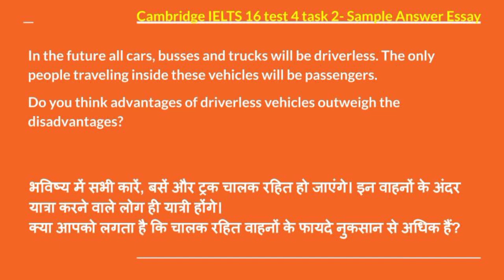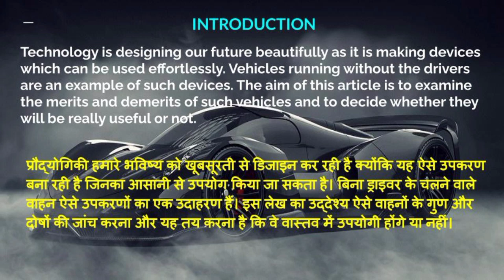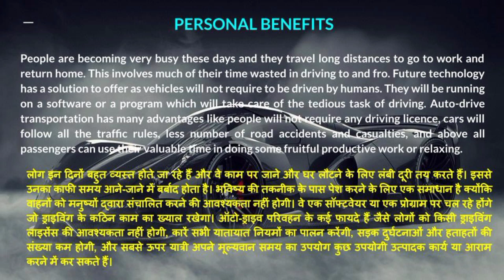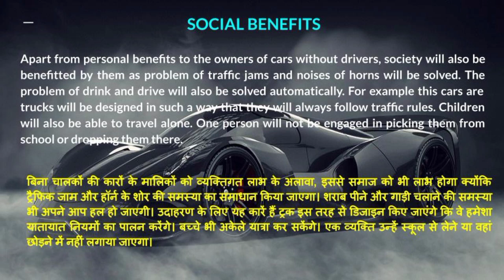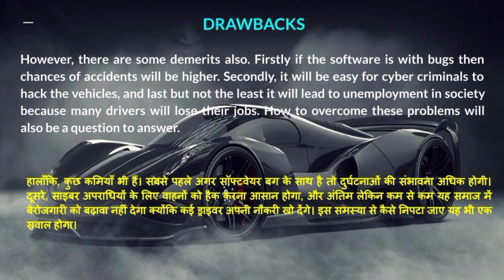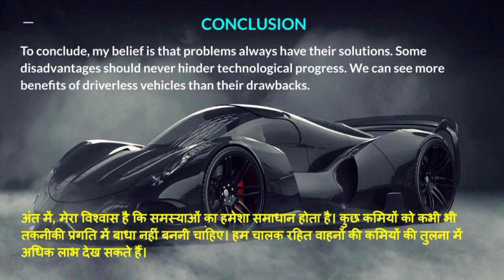Driverless Vehicles Merits and Demerits - Cambridge IELTS 16 test 4 writing task 2 essay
IELTS writing task 2 sample answer essay from Cambridge IELTS 16test 4 writing task 2 essay

In the future, all cars, buses, and trucks will be driverless. The only people traveling inside these vehicles will be passengers.
Do you think the advantages of driverless vehicles outweigh the disadvantages?
Technology is designing our future beautifully as it is making devices that can be used effortlessly. Vehicles running without the drivers are an example of such devices. The aim of this article is to examine the merits and demerits of such vehicles and to decide whether they will be really useful or not.
People are becoming very busy these days, and they travel long distances to go to work and return home. This involves much of their time wasted on driving to and fro. Future technology has a solution to offer as vehicles will not require to be driven by humans. They will be running on a software or a program that will take care of the tedious task of driving. Auto-drive transportation has many advantages, like people will not require a driving license, cars will follow all the traffic rules, less number of road accidents and casualties, and above all, passengers can use their valuable time in doing some fruitful productive work or relaxing. \
Apart from personal benefits to the owners of cars without drivers, society will also be benefitted by them as the problem of traffic jams and noises of horns will be solved. For example, these cars and trucks will be designed in such a way that they will always follow traffic rules. Children will also be able to travel alone. One person will not be engaged in picking them up from school or dropping them there.
However, there are some demerits also. Firstly, if the software is with bugs, then the chances of accidents will be higher. Secondly, it will be easy for cybercriminals to hack vehicles, and last but not least, it will lead to unemployment in society because many drivers will lose their jobs. How to overcome these problems will also be a question to answer.
To conclude, my belief is that problems always have their solutions. Some disadvantages should never hinder technological progress. We can see more benefits of driverless vehicles than their drawbacks

भविष्य में सभी कारें, बसें और ट्रक चालक रहित हो जाएंगे। इन वाहनों के अंदर यात्रा करने वाले लोग ही यात्री होंगे।
क्या आपको लगता है कि चालक रहित वाहनों के फायदे नुकसान से अधिक हैं?
प्रौद्योगिकी हमारे भविष्य को खूबसूरती से डिजाइन कर रही है क्योंकि यह ऐसे उपकरण बना रही है जिनका आसानी से उपयोग किया जा सकता है। बिना ड्राइवर के चलने वाले वाहन ऐसे उपकरणों का एक उदाहरण हैं। इस लेख का उद्देश्य ऐसे वाहनों के गुण और दोषों की जांच करना और यह तय करना है कि वे वास्तव में उपयोगी होंगे या नहीं।
लोग इन दिनों बहुत व्यस्त होते जा रहे हैं और वे काम पर जाने और घर लौटने के लिए लंबी दूरी तय करते हैं। इससे उनका काफी समय आने-जाने में बर्बाद होता है। भविष्य की तकनीक के पास पेश करने के लिए एक समाधान है क्योंकि वाहनों को मनुष्यों द्वारा संचालित करने की आवश्यकता नहीं होगी। वे एक सॉफ्टवेयर या एक प्रोग्राम पर चल रहे होंगे जो ड्राइविंग के कठिन काम का ख्याल रखेगा। ऑटो-ड्राइव परिवहन के कई फायदे हैं जैसे लोगों को किसी ड्राइविंग लाइसेंस की आवश्यकता नहीं होगी, कारें सभी यातायात नियमों का पालन करेंगी, सड़क दुर्घटनाओं और हताहतों की संख्या कम होगी, और सबसे ऊपर यात्री अपने मूल्यवान समय का उपयोग कुछ उपयोगी उत्पादक कार्य या आराम करने में कर सकते हैं। \
बिना चालकों की कारों के मालिकों को व्यक्तिगत लाभ के अलावा, इससे समाज को भी लाभ होगा क्योंकि ट्रैफिक जाम और हॉर्न के शोर की समस्या का समाधान किया जाएगा। उदाहरण के लिए यह कारें हैं ट्रक इस तरह से डिजाइन किए जाएंगे कि वे हमेशा यातायात नियमों का पालन करेंगे। बच्चे भी अकेले यात्रा कर सकेंगे। एक व्यक्ति उन्हें स्कूल से लेने या वहां छोड़ने में नहीं लगाया जाएगा।
हालाँकि, कुछ कमियाँ भी हैं। सबसे पहले अगर सॉफ्टवेयर बग के साथ है तो दुर्घटनाओं की संभावना अधिक होगी। दूसरे, साइबर अपराधियों के लिए वाहनों को हैक करना आसान होगा, और अंतिम लेकिन कम से कम यह समाज में बेरोजगारी को बढ़ावा नहीं देगा क्योंकि कई ड्राइवर अपनी नौकरी खो देंगे। इस समस्या से कैसे निपटा जाए यह भी एक सवाल होगा।
अंत में, मेरा विश्वास है कि समस्याओं का हमेशा समाधान होता है। कुछ कमियों को कभी भी तकनीकी प्रगति में बाधा नहीं बननी चाहिए। हम चालक रहित वाहनों की कमियों की तुलना में अधिक लाभ देख सकते हैं।